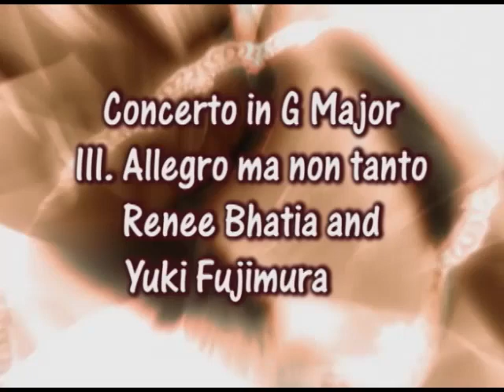Pacific Flute Ensemble - Cimarosa Concerto in G Major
Pacific Flute Ensemble
Cimarosa - Concerto in G Major for Two Flutes and Flute Choir
Spring Concert
Sunday March 7, 2011 7pm
CSULB Bob Cole Conservatory of Music